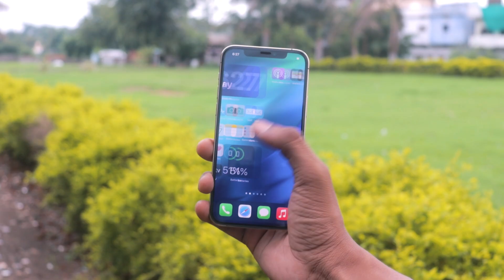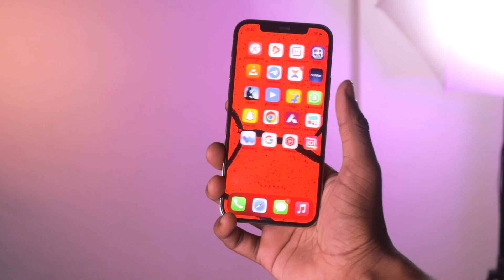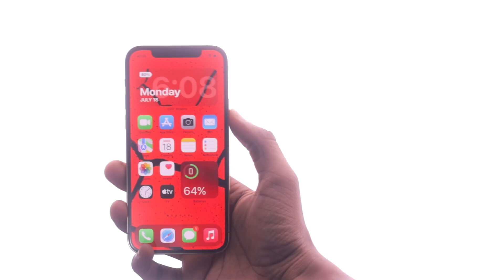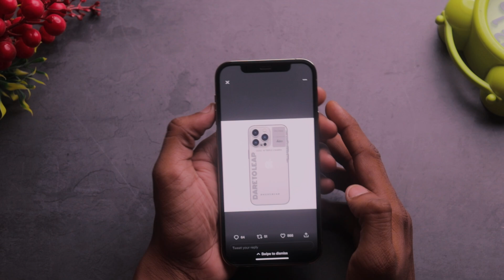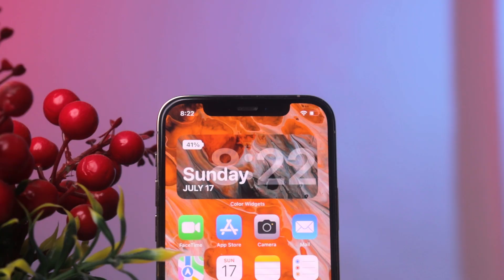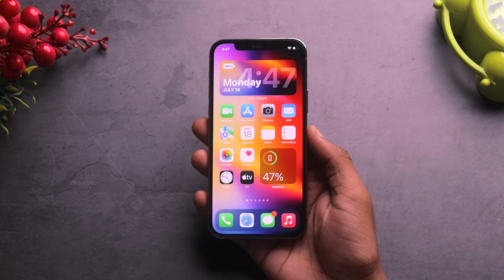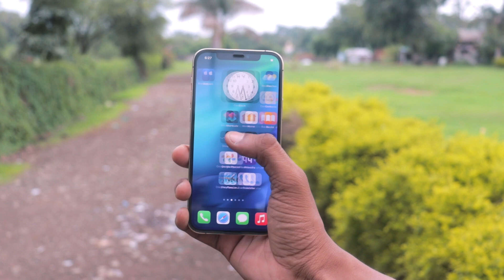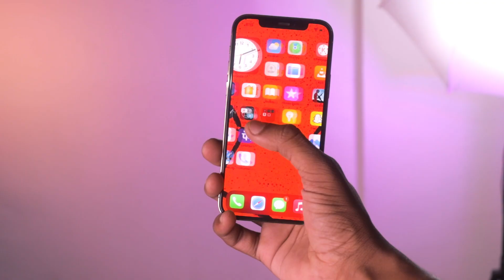iPhone 12 Pro in 2022 | Review and Secondhand Buying Tips | very cheap price !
iPhone 12 Pro in 2022 | Review and Second Hand Buying Tips | at 55k

Second Hand iPhone 12 Pro in 2022 ? || Review and Buying Tips?

iPhone 12 Pro  in 2022  | Second Hand Lia Jaye ?

Hi guys Aaj ki is video me mene apko iphone 12 pro   ke bare me baat kari hai after 1.5 years iphone 12 pro ki performance kesi hai , compare kra hai display  iphone 12 pro vs iphone 11 pro   , and battery kiski sahi chalti hai ye bhi btaya hai , and is video me mene bhut si tips share kari hai ki jab aap second hand iphone le to apko kya dyaan me rakhna chaiye . kya iphone 12 pro  2022 me lena chaiye . iphone 12 pro   second hand price kitni honi chaiye 2022 me iphone 12 pro  me bgmi kesa chlta hai iphone 12 pro ki battery kesi hai .iphone 12 pro  bgmi.

What do you will gest in this video ?

iPhone 12 pro performance  ,
iPhone 12 pro  battery test,
iPhone 12 pro  camera test and camera samples,
iPhone 12 pro charging test,
iPhone 12 pro in 2022,
iPhone 12 pro design look,

Nadir Siddiqui
Deeptech